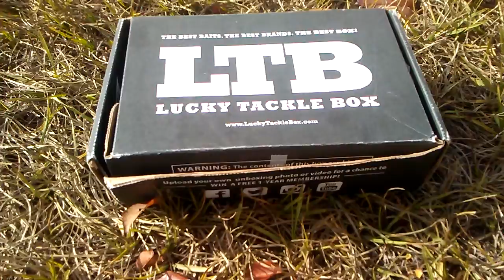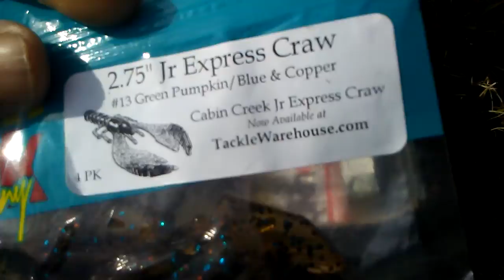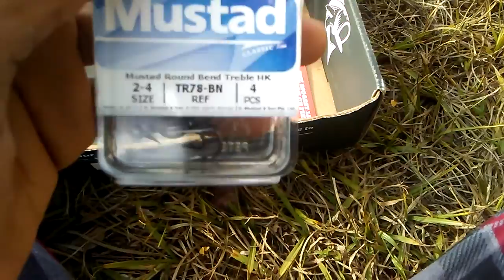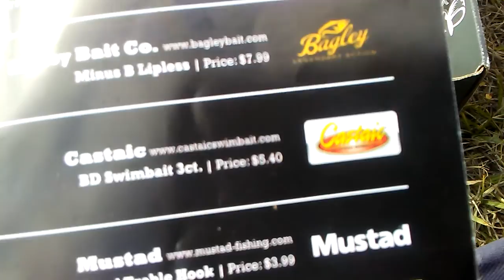My FIRST ever LTB UNBOXING??? + more shoutouts :D